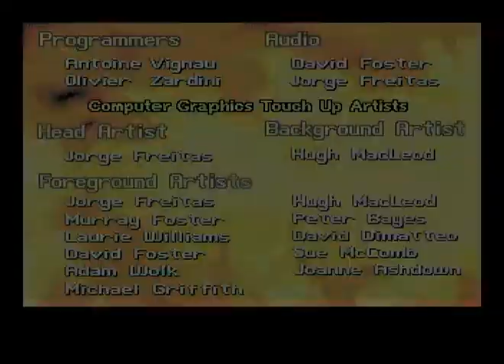Don Bluth's Space Ace for the Apple IIgs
July 31st, 2022 - This is Space Ace for the Apple IIgs, published in July 2022 by Brutal Deluxe Software.